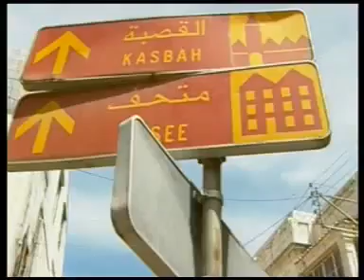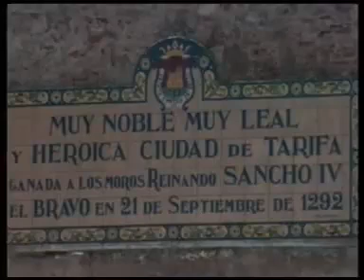Film Dokumenter; Andalusia, Pusat Budaya Islam di Eropa (Sejarah Peradaban Islam)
Masuknya Islam ke Andalusia (Spanyol) memberikan dampak yang sangat besar terhadap perkembangan kebudayaan di Eropa. Kebudayaan Islam telah membuka jalan bagi munculnya peradaban Eropa di masa yang akan datang. Kemajuan itu berdampak pada terjadinya Renaisans di Eropa selama abad pertengahan.

Hal itu terjadi lantaran Eropa pada masa sebelum Islam datang, masih sangat terbelakang dan diliputi oleh kegelapan. Selama rentang waktu kurang lebih tujuh setengah abad, umat Islam di Spanyol telah mencapai kemajuan yang pesat baik di bidang ilmu pengetahuan maupun kebudayaan.
Dalam bidang filsafat dan ilmu pengetahuan, Islam di Spanyol telah mulai membangunnya pada awal abad ke-9 M, selama masa pemerintahan Muhammad Ibn Abd Ar-Rahman. Kebijakan mengenai filsafat kemudian dilanjutkan oleh penguasa selanjutnya, Al Hakam, yang mengeluarkan kebijakan untuk mengirimkan hasil karya ilmiah dari timur dalam jumlah besar ke wilayah Andalusia.
Kebijakannya itu telah menjadikan Cordoba sebagai pusat pengetahuan Islam di Eropa, sejajar dengan Baghdad. Beberapa tokoh filsafat yang lahir pada masa itu adalah Ibnu Bajah, Abu Bakar Ibn Thufail, Ibnu Maimun, Ibnu Arabi, dan masih banyak lagi.

Peradaban Islam di Andalusia dalam bidang sains, melahirkan banyak tokoh penting yang mengembangkan ilmu pengetahuan, yang banyak digunakan di dunia timur maupun barat. Seperti Ibnu Sina, yang ahli dalam bidang matematika dan ahli ekologi.
Selanjutnya, ada Ibnu Saffat dan Al-Kimmy, yang ahli dalam bidang matematika dan teknik. Dalam bidang fisika, salah satu tokoh paling terkenal adalah Ar-Razi. Ia adalah ilmuwan Islam yang membuat dasar ilmu kimia dan menolak hasil-hasil yang tidak ilmiah. Ar-Razi juga menemukan rumusan klasifikasi bintang, tumbuhan, dan numerial, serta membuat sejumlah substasi proses kimiawi.
Tidak hanya perkembangan di bidang ilmu pengetahuan saja, penguasa Islam Spanyol pun sangat memperhatikan pengmbangunan fisik yang terjadi di wilayah Andalusia. Di sana telah dibangun fasilitas-fasilitas publik untuk menunjang kemajuan peradaban, seperti perpustakaan yang jumlahnya sangat banyak, gedung pertanian, jembatan, saluran irigasi, dan lain sebagainya. Bangunan-bangunan penting itu ditata dengan sedimikian rupa sehingga terlihat sangat rapi.

Menurut para ahli, di Cordoba terdapat 700 masjid, dan 300 tempat pemandian umum. Bangunan istana yang sangat megah pun dibangun di sana, seperti Istana Raja Az-Zahra dan Istana Al-Hamra, yang memiliki arsitektur sangat indah dan megah.